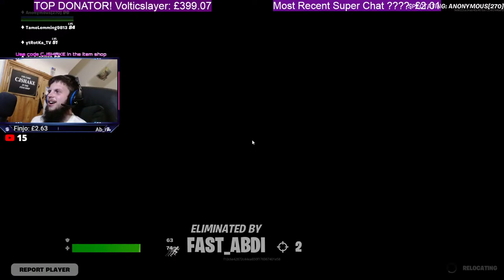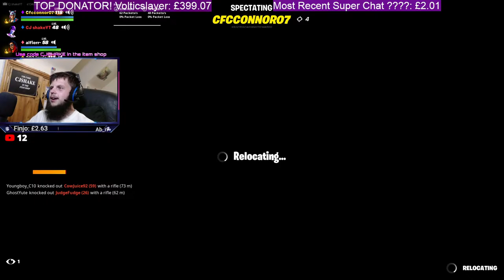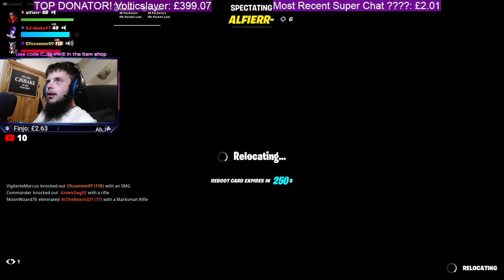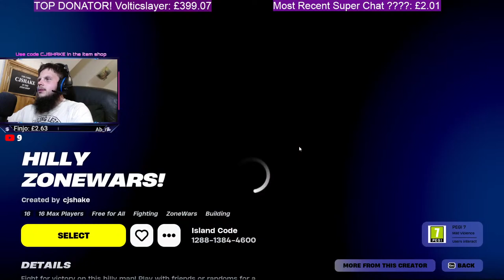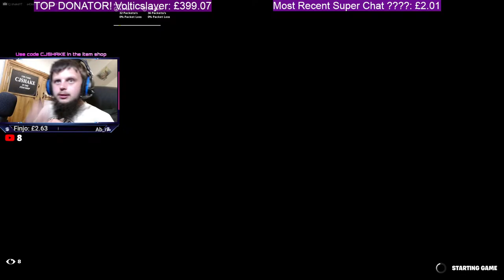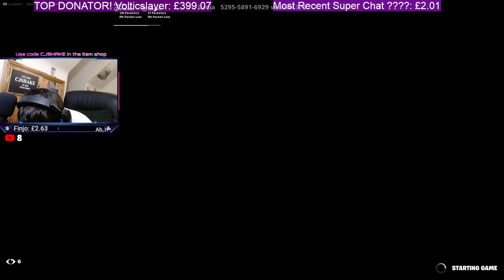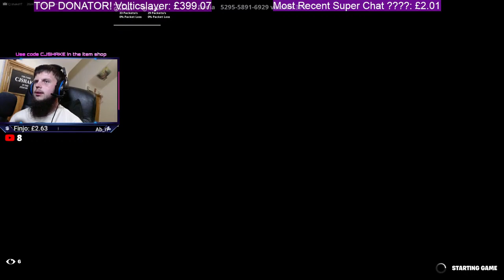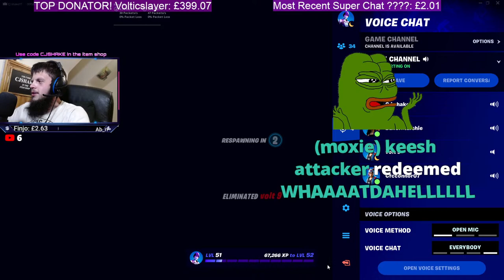FORTNITE PUBS WITH MEMBERS LIVE!